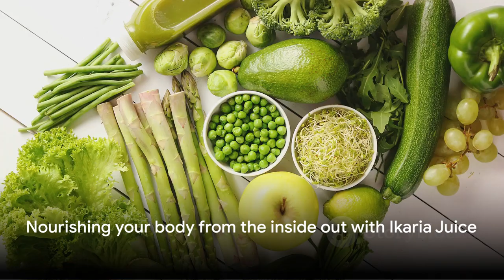Why you SHOULD be drinking Ikaria Juice!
Get ready to revolutionize your health and vitality with Ikaria Juice – the ultimate wellness elixir that's taking the world by storm! In this captivating video, we'll dive deep into the extraordinary benefits of Ikaria Juice and why it's a game-changer for your overall well-being.

Join us on a journey to Ikaria, the famed Blue Zone known for its longevity and vitality, as we uncover the ancient secrets behind this powerful elixir. Made from a unique blend of antioxidant-rich fruits, herbs, and botanicals, Ikaria Juice is designed to nourish your body from the inside out, promoting optimal health and vitality.

In this 10-minute video, we'll explore the science behind Ikaria Juice and its impressive health benefits, from boosting immunity and enhancing energy levels to supporting detoxification and promoting radiant skin. With its potent blend of natural ingredients, Ikaria Juice is your ticket to unlocking your health potential and living your best life.

But the excitement doesn't end there! With just a sip of Ikaria Juice, you'll experience a taste of the rejuvenating power of the Blue Zone and embark on a journey to vibrant health and longevity.